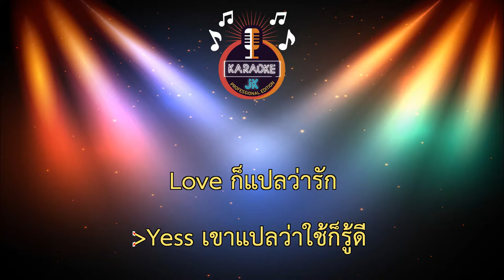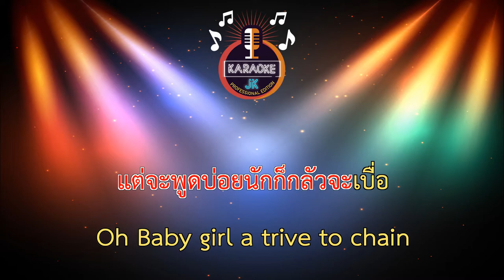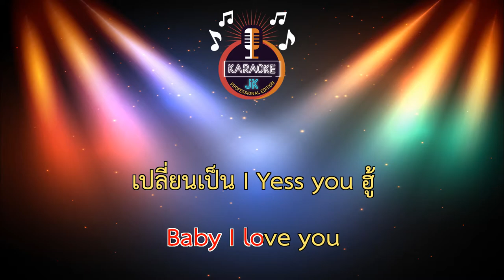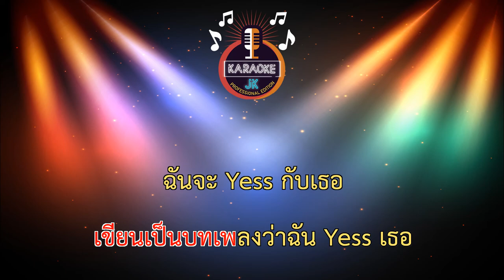Yess (ที่แปลว่ารัก) (69-C) - คณะ จระเข้น้อย【 Cover By คาราโอเกะดนตรีสด 】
เพลง : Yess (ที่แปลว่ารัก)
ศิลปิน   :  คณะ จระเข้น้อย
เนื้อร้อง ทำนอง : สมรัฐ ส้มแก้ว
เรียบเรียง : คณะ จระเข้น้อย